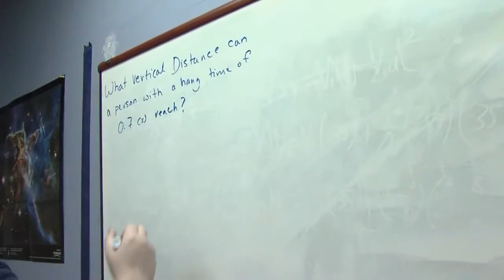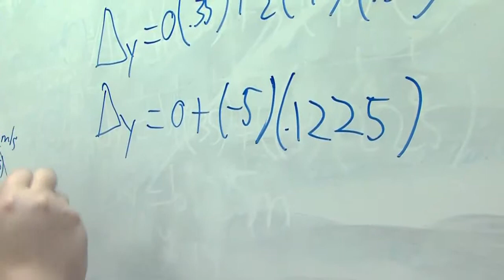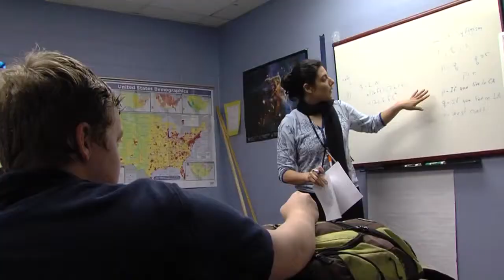Autism School Atlanta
Cumberland Academy of Georgia is a private school for Autism in Atlanta.